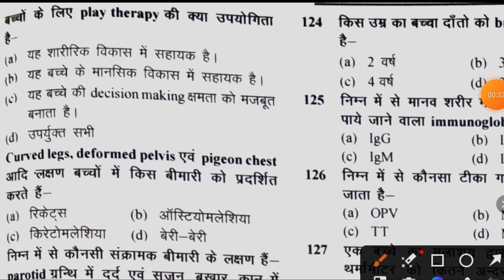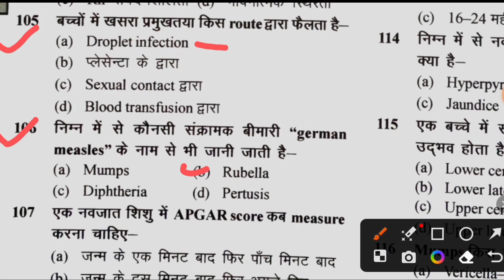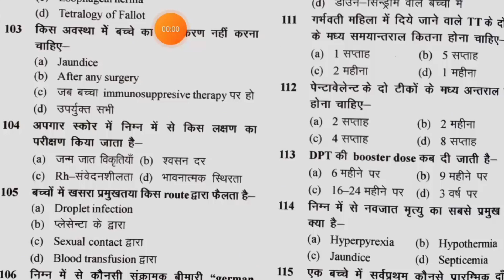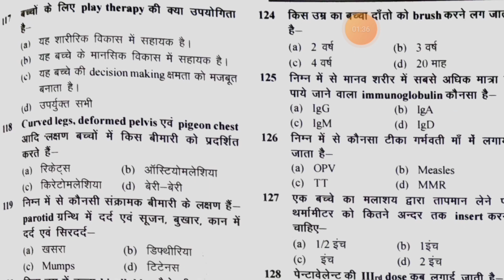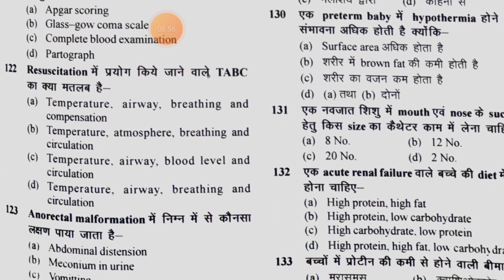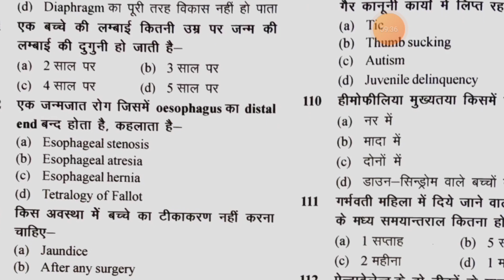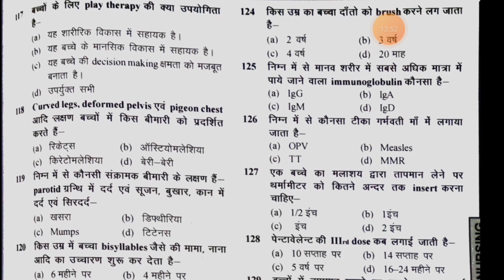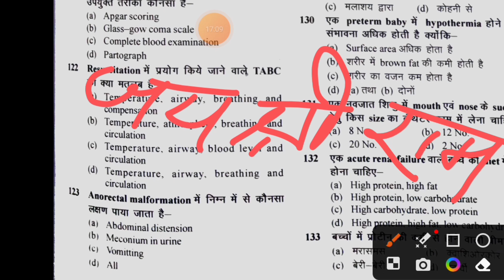pediatrics nursing mcq and answer part-4 |ANM paediatric question|| important question for Anm gnm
CHOpediatrics nursing youtube,

pediatrics nursing class,

respiratory pediatrics nursing,

pediatric nursing assessment,

pediatric nursing assistant,

pediatric nursing ati,

pediatric nursing questions and answers,

pediatric nursing growth and development,

pediatric burns nursing,

pediatric nursing spina bifida,

pediatric nursing care plan,

pediatric nursing classes in hindi,

pediatric nursing crash course,

pediatric nursing care,

pediatric nursing class 1,

pediatric nursing definition,

pediatric nursing dosage calculations,

pediatric nursing developmental milestones,

pediatric nursing day in the life,

pediatric nursing diabetes,

pediatric nursing documentary,

pediatric nursing dehydration,

pediatric nursing developmental stagespediatrics nursing question and answer part-1|ANM paediatric question|| important question for GNM||Description

second year exam ANM Prepration hindi me samjhe

ANM all subjects ka taiyari hindi me kaise kare Medical Surgical Nursing part 01 GNM Exam 2022

एनएम परीक्षा 2024के लिए सबसे महत्वपूर्ण सत्य और असत्य द्वितीय वर्ष नर्सिंग परीक्षा की तैयारी हिंदी में कक्षा मेडिकल सर्जिकल नर्सिंग एक की तैयारी सत्य असत्य#नर्सिंग

second year exam GNM Prepration hindi me samjhe

GNM all subjects ka taiyari hindi me kaise kare Medical Surgical Nursing part 01 GNM Exam 2022

जीएनएम परीक्षा 2022 के लिए सबसे महत्वपूर्ण सत्य और असत्य द्वितीय वर्ष नर्सिंग परीक्षा की तैयारी हिंदी में कक्षा मेडिकल सर्जिकल नर्सिंग एक की तैयारी सत्य असत्यpediatrics nursing youtube,

pediatrics nursing class,

respiratory pediatrics nursing,

pediatric nursing assessment,

pediatric nursing assistant,

pediatric nursing ati,

pediatric burns nursing,

pediatric nursing care,

pediatric nursing definition,

pediatric nursing diabetes,

pediatric nursing documentary,

pediatric nursing dehydration,

pediatric nursing developmental stages